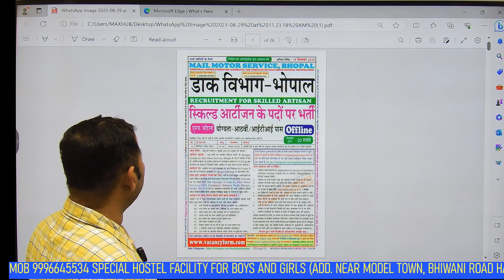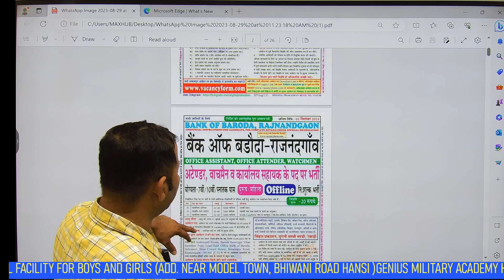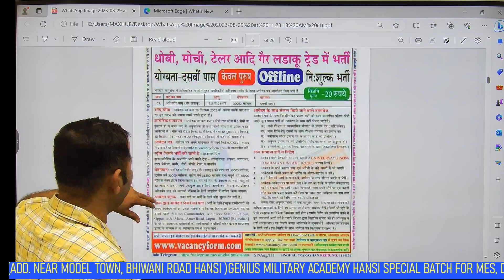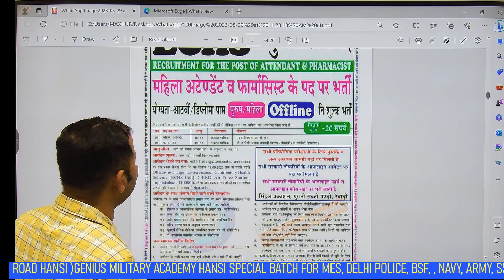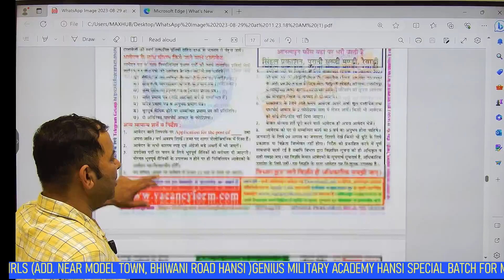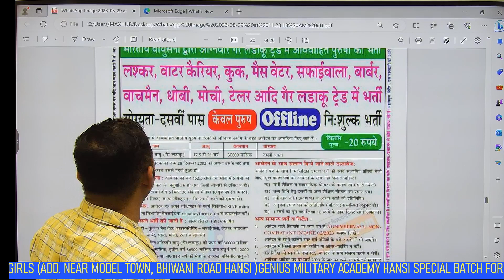New Offline Vacancy 2023|Airforce Offline Vacancy 2023 | Airforce Non Combatant form Filling